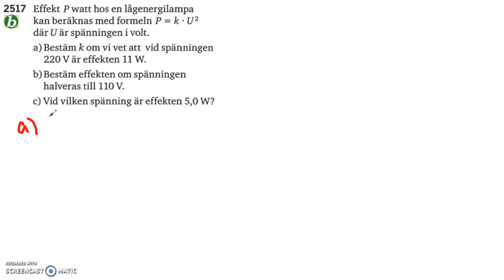Matematik 5000 Ma 2a Kapitel 2 Potensfunktioner 2517